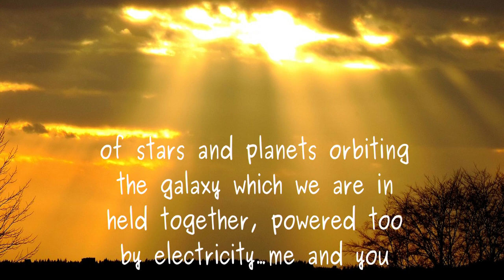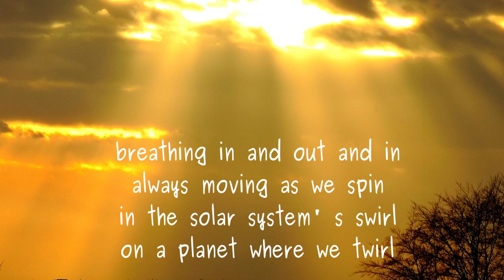On and On